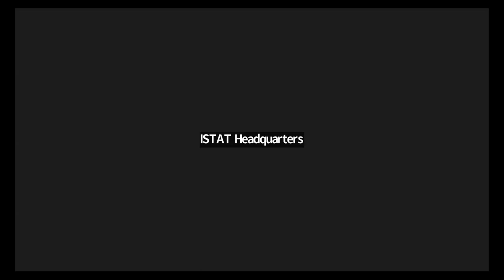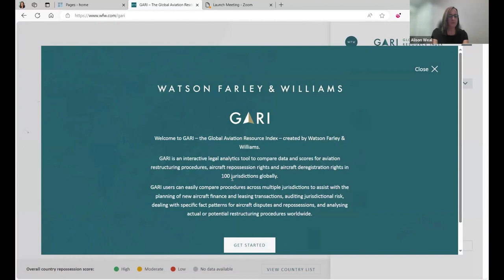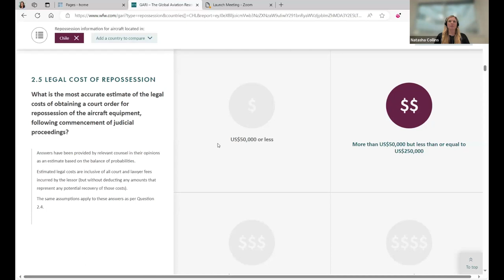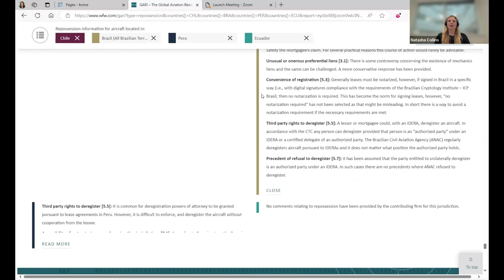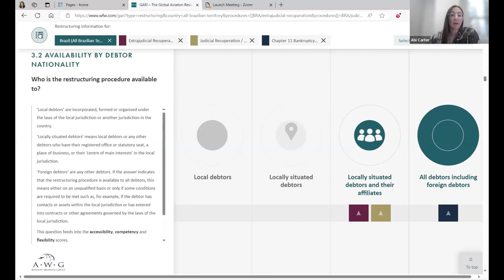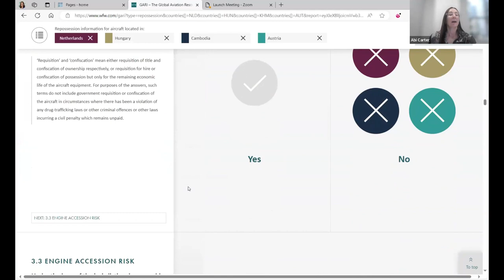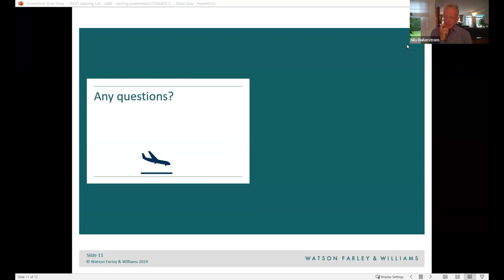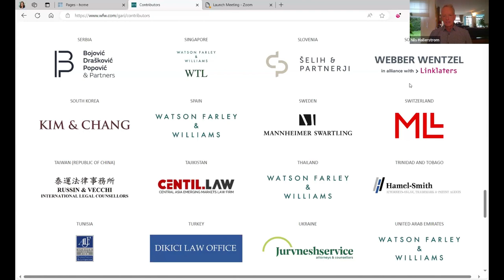ISTAT Learning Lab: Introducing the Global Aviation Resource Index (GARI)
In this ISTAT Learning Lab, Alison Weal, Natasha Collins and Abi Carter, provide an overview of GARI, a legal analytics tool that provides data and relative scores for aviation restructuring procedures and aircraft repossession and deregistration rights in 100 countries. GARI is intended to aid decision making for aircraft investors, lessors and especially risk managers who can compare GARI's country scores by factor to understand potential problems for existing portfolios or when considering new aircraft placements.

Dive into the fabric of this useful tool and to ask questions and understand how GARI can help you manage risk around aircraft investments.